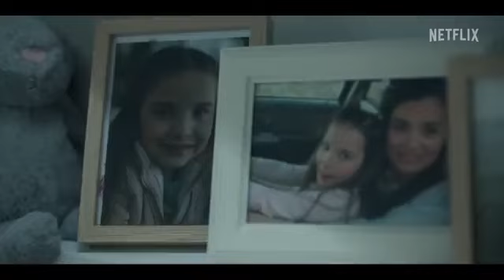Para l@s amantes de las series Españolas La Chica de Nieve (no te la pierdas)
Sinopsis/
Málaga, 2010, cabalgata de los Reyes Magos. El momento más mágico del año se torna en pesadilla para la familia Martín cuando su hija Amaya desaparece entre la multitud. Miren (Milena Smit), una periodista en prácticas, comienza una investigación paralela a la de la inspectora Millán (Aixa Villagrán) que despertará aspectos de su pasado que habría deseado olvidar. Con la ayuda de su colega periodista Eduardo (Jose Coronado), Miren no parará hasta encontrar a la chica.